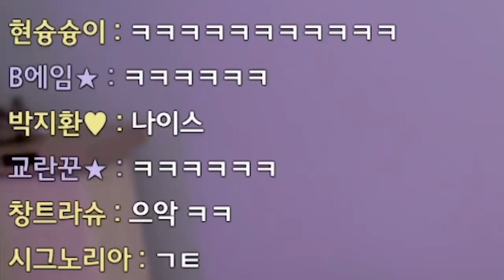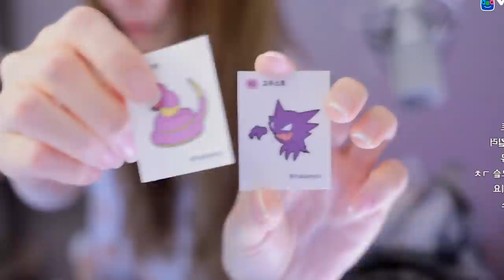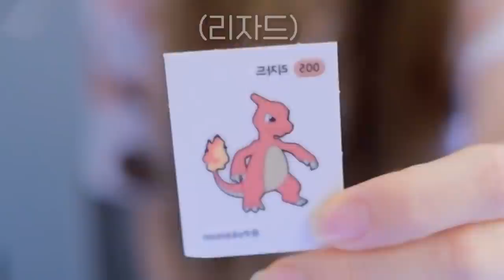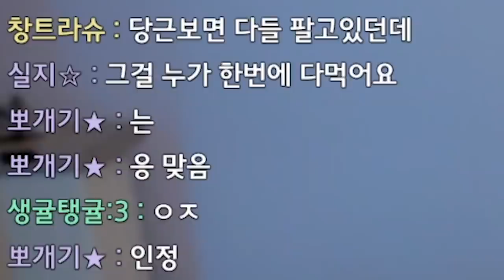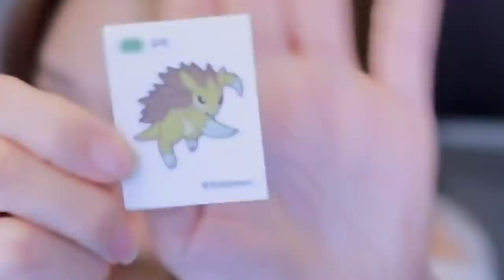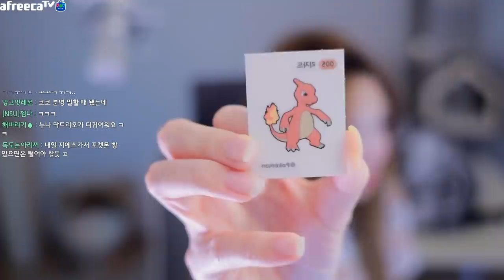아 포켓몬빵 고양이는 못먹어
* BGM
Track : Dance Time, Piggy Cake, Sleepy, 갑자기 멍때리기, 개억울, 꾸러기 표정, 나를 소개하지 2, 댕청댕청, 도둑의 계획, 뚱이의 낮잠, 변명의 변명, 오빠자꾸방구껴